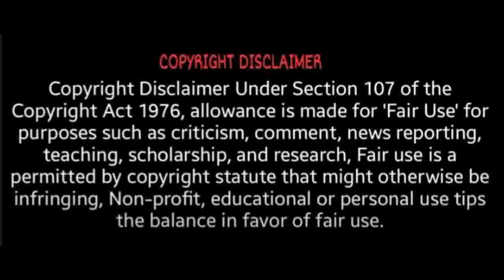மகா சித்தர் தன்வந்திரி வரலாறு | dhanvantari history in tamil | Sri Tamilan | 18 siddhargal tamil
dhanvantari siddhar history in tamil,
dhanvantari history,
dhanvantari tamil songs,
dhanvantari mantra in tamil lyrics,
dhanvantari puja in tamil,
dhanvantari story in tamil,
dhanvantari history in tamil,
dhanvantari homam tamil,
dhanvantari mantra in tamil by unnikrishnan,
dhanvantari kavasam tamil,
dhanvantari mantra in tamil,
dhanvantari manthiram tamil,
dhanvantari potri in tamil,
dhanvantari slokam tamil,
dhanvantari valipadu in tamil,
dhanvantari mantra in tamil with lyrics,
18 siddhargal names tamil,
18 siddhargal jeeva samadhi tamil,
18 siddhargal varalaru in tamil,
18 siddhargal potri in tamil,
18 siddhargal manthiram in tamil,
18 siddhargal history in tamil,
about 18 siddhargal in tamil,
siddhargal tamil movies,
siddhargal tamil full movie,
siddhargal tamil songs,
pathinettu siddhargal tamil,
thiruvannamalai siddhargal tamil,
siddhargal varalaru in tamil,
siddhargal potri tamil,
siddhargal history in tamil,
siddhargal songs tamil,
siddhargal tamil movie,
siddhargal ulagam,
siddhargal manthiram in tamil,
siddhargal mantra in tamil,
siddhargal maruthuvam in tamil,
tamil nadu siddhargal,
siddhargal names in tamil,
siddhargal padalgal in tamil,
siddhargal padal tamil,
siddhargal ragasiyam in tamil,
siddhargal stories in tamil,
siddhargal whatsapp status tamil,
siddhargal ulagam tamil,
siddhargal video tamil,
siddhargal 18,
siddhargal part